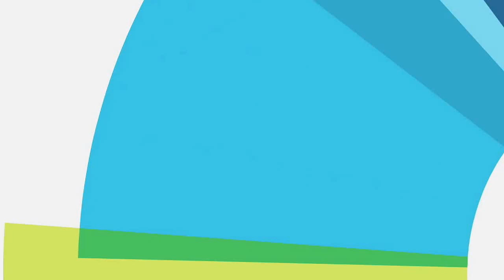Claude Surprenant, un homme d'action!